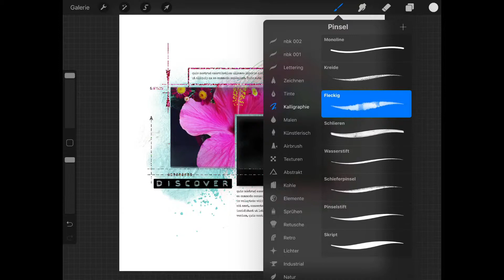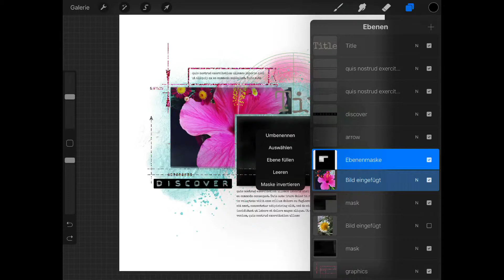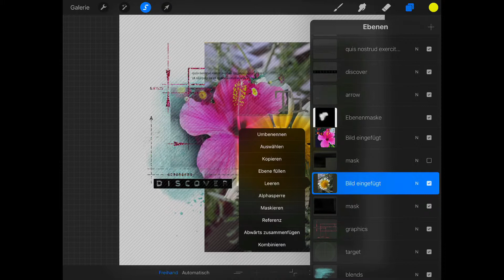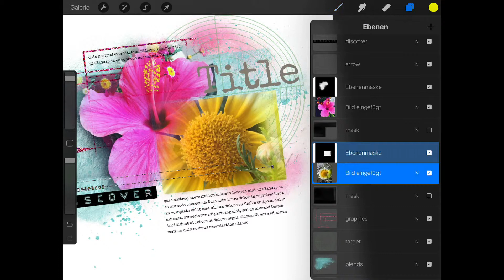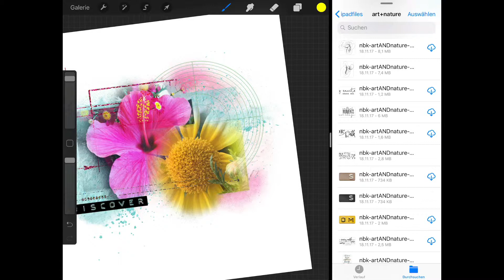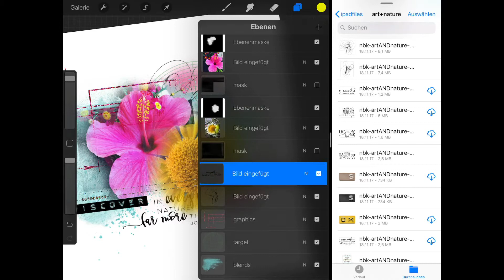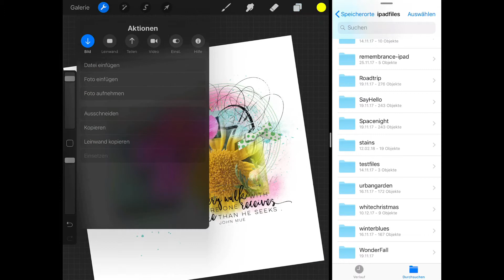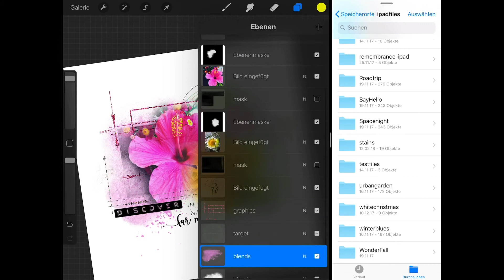Watch me scrap on my iPad - playing with layered Templates